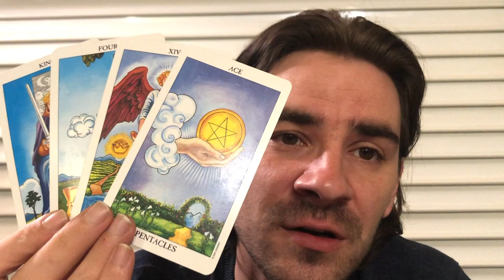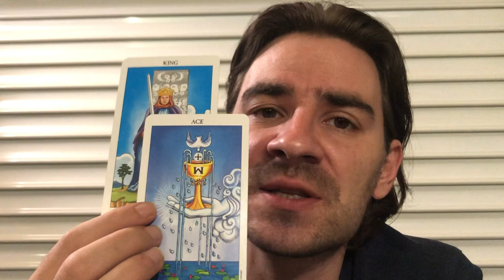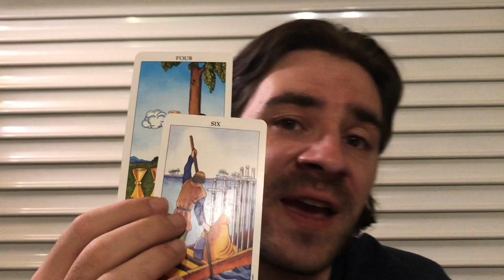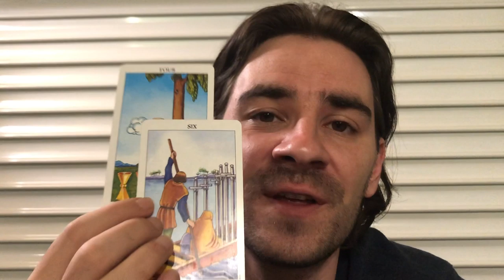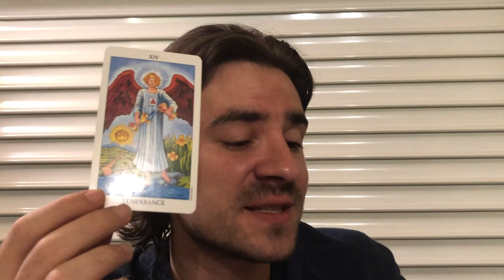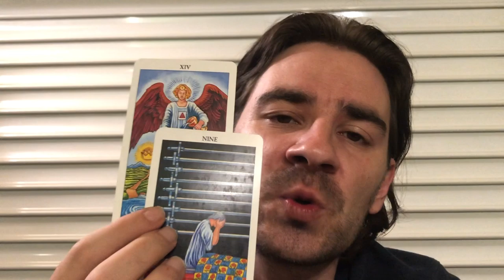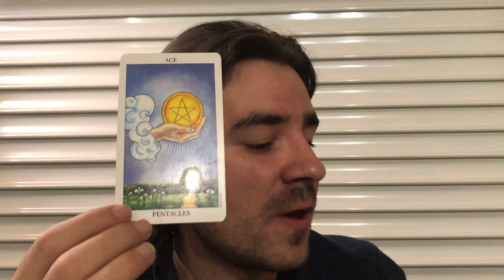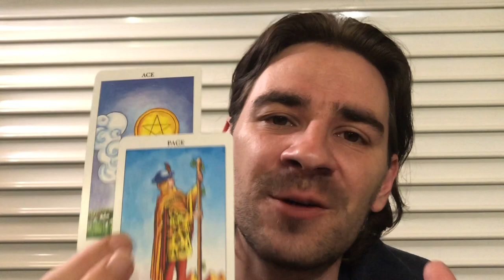CAPRICORN! 😍💕 THIS PERSON WANTS TO CHANGE UR LIFE! ANSWERS & GREAT LUCK! October 7-13 2019 Tarot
CAPRICORN! 😍💕 THIS PERSON WANTS TO CHANGE UR LIFE! ANSWERS & GREAT LUCK! October 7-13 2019 Tarot Personal Readings